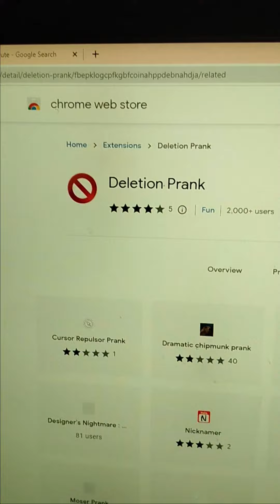How to Make Prank with your Friends I FAST INSTITUTE I Osama Bin Arshad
Fast Institute
Fast Forward To The Future
Provides: Graphics Training, Web development, App Development, Programming, Video Editing, Computerized Accounting, AutoCAD, English Learning and Academics Tuition.